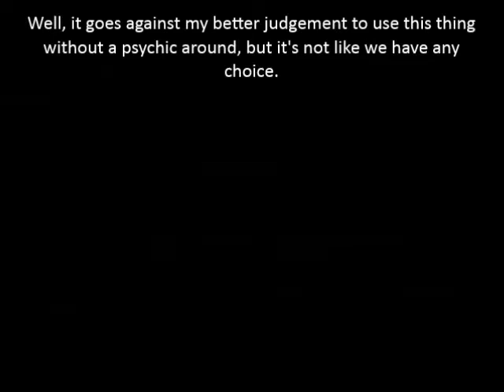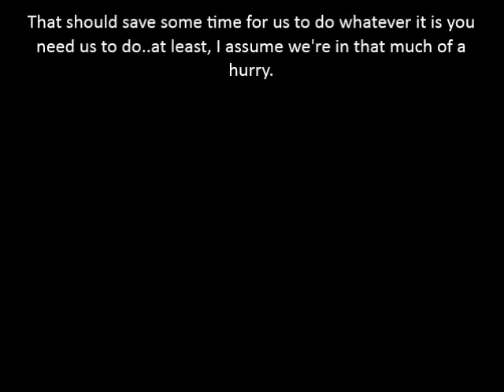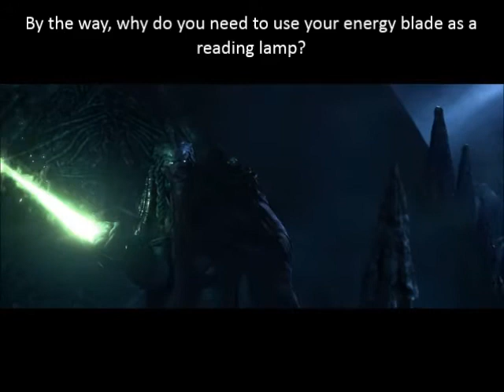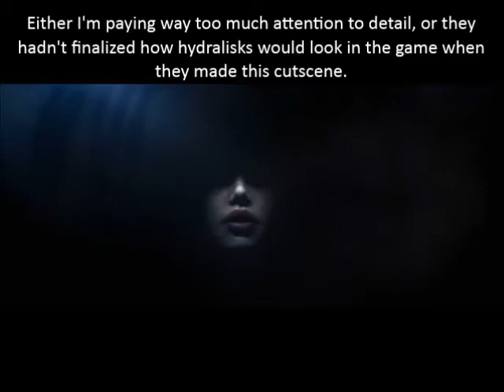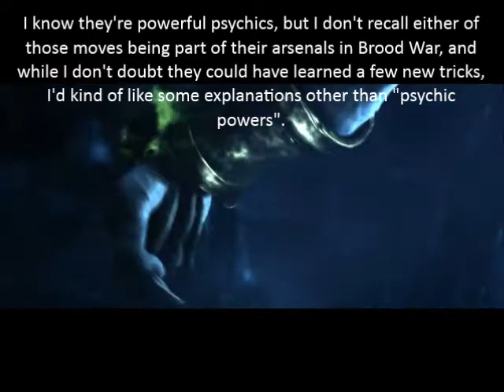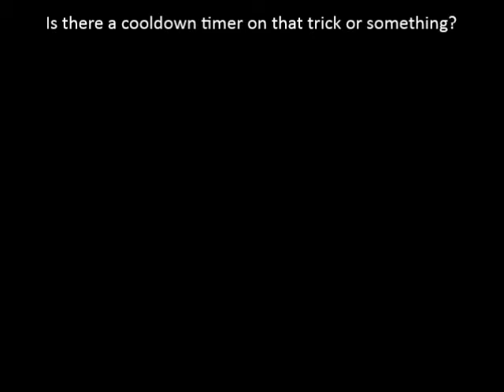Let's Play StarCraft Wings of Liberty Mission 11 Part 1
Oh dear..I don't mind the fact that we've got some protoss missions out of nowhere in the terran campaign. I mind how they were pulled off. Kerrigan and Zeratul don't feel recognizable from their previous incarnations even when it comes to choice of words, multiple things are mentioned that make you wonder why events transpired the way they did in the original StarCraft (really..an ancient prophecy that refers to the zerg, and the protoss still managed to get kicked off their homeworld?), and all around, it feels more like something out of Lord of the Rings than StarCraft. I know the protoss are supposed to be more mystical and all that, but this feels kind of jarring to me.